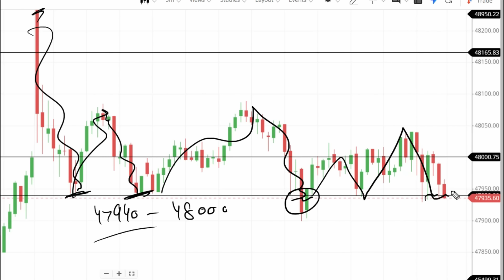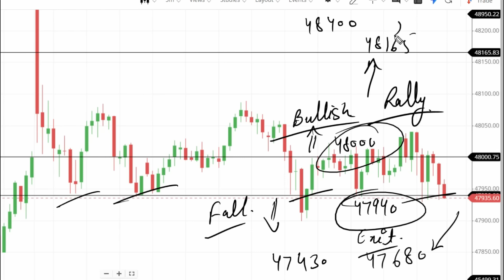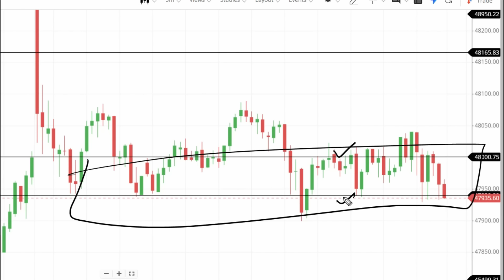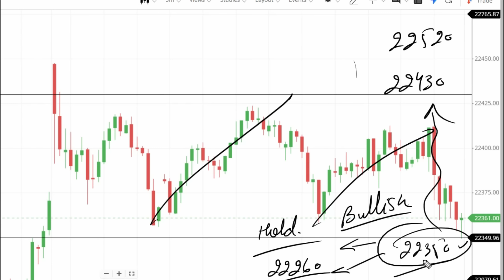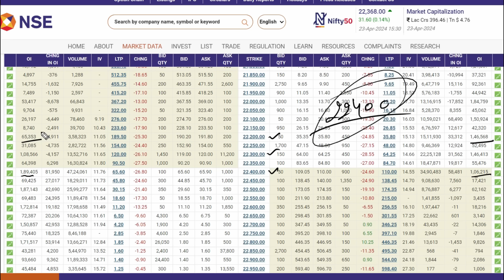Nifty & Bank Nifty Tomorrow Prediction | Nifty and Bank nifty targets | Options Guide